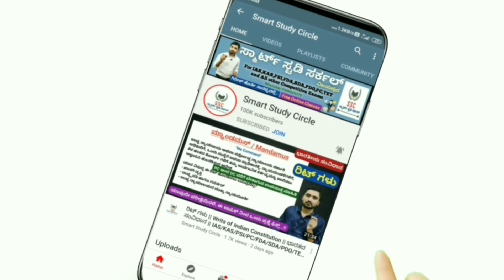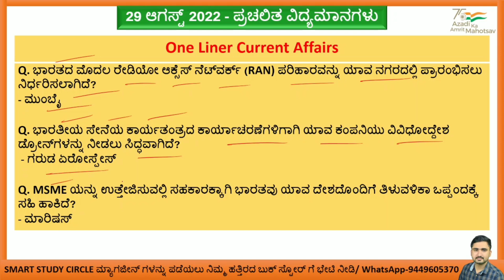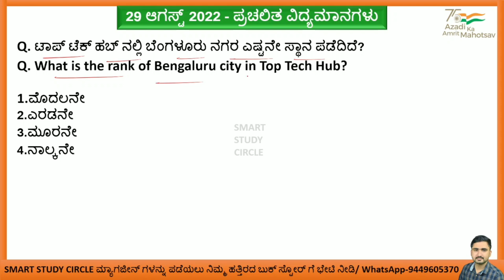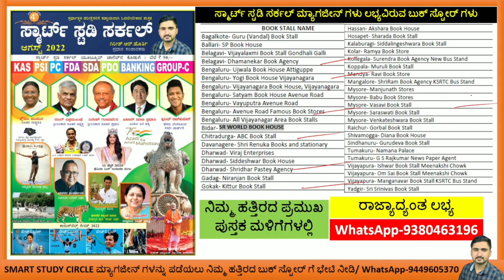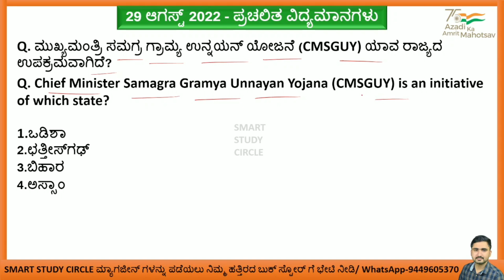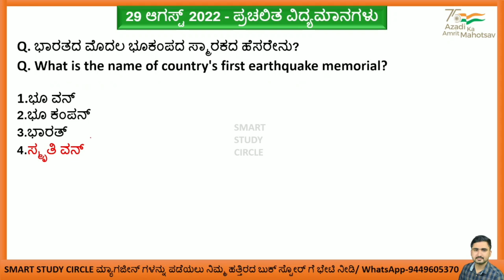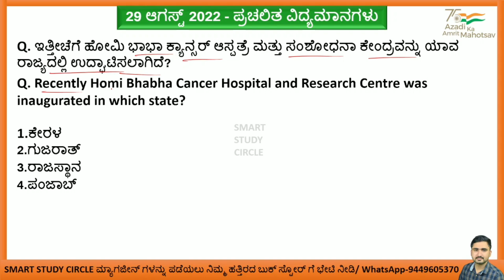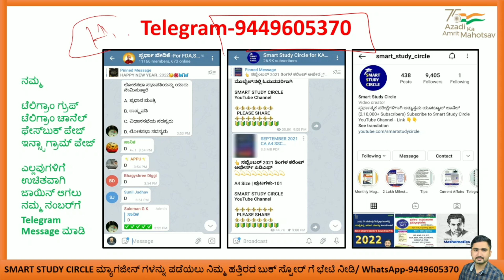August 29 Current Affairs | Daily Current Affairs in Kannada | Current Events GkToday in Kannada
ಈ ವೀಡಿಯೋದಲ್ಲಿರುವ ಪ್ರಶ್ನೋತ್ತರಗಳನ್ನು ಹೆಚ್ಚಿನ ವಿವರಣೆಯೊಂದಿಗೆ ಸ್ಮಾರ್ಟ್ ಸ್ಟಡಿ ಸರ್ಕಲ್ ಮಾಸಿಕ ಪತ್ರಿಕೆಯಲ್ಲಿ ನೀವು ಈಗ ಓದಬಹುದು.!!

2022 ಜನವರಿ, ಫೆಬ್ರವರಿ, ಮಾರ್ಚ್, ಏಪ್ರಿಲ್, ಮೇ, ಜೂನ್, ಜುಲೈ, ಆಗಸ್ಟ್ ಮಾಸಿಕ ಪತ್ರಿಕೆ, 2021 June to December (7 ತಿಂಗಳು) ಕರೆಂಟ್ ಅಫೇರ್ಸ್ ಮೆಗಾ ಪುಸ್ತಕಗಳು ನಮ್ಮ SSC ಸ್ಟೋರ್ ನಲ್ಲಿ ಲಭ್ಯವಿರುತ್ತವೆ. ಮ್ಯಾಗಜೀನ್ ಗಳನ್ನು ಅಂಚೆ/ಕೊರಿಯರ್ ಮೂಲಕ ನಿಮ್ಮ ಮನೆ ಬಾಗಿಲಿಗೆ ಪಡೆಯಲು ಇಚ್ಛಿಸುವವರು ಕೆಳಗಿನ ನಂಬರ್ ಗೆ ವಾಟ್ಸಾಪ್ ಮಾಡಿ.

7 ತಿಂಗಳ ಮೆಗಾ ಪುಸ್ತಕದ ಬೆಲೆ 180 ರೂಗಳು

ಒಂದು ವರ್ಷದ ಚಂದಾದಾರಿಕೆಯನ್ನು ಪಡೆಯಲು ಮೇಲಿನ SSC Store ನಂಬರ್ ಗೆ ವಾಟ್ಸಾಪ್ ಮಾಡಿ.

ಬೆಂಗಳೂರು:👇👇
1.ಉಜ್ವಲ ಬುಕ್ ಹೌಸ್ ಅತ್ತಿಗುಪ್ಪೆ (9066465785)
2.ಯೋಗಿ ಬುಕ್ ಸ್ಟಾಲ್ ವಿಜಯನಗರ (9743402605)
3.ವಿಜಯನಗರ ಬುಕ್ ಹೌಸ್ ಬೆಂಗಳೂರು (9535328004)
4. ಸತ್ಯಮ್ ಬುಕ್ ಹೌಸ್ ಅವೆನ್ಯೂ ರಸ್ತೆ (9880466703)
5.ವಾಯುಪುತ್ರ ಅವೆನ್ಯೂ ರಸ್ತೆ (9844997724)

• ಗೋಕಾಕ- ಕಿತ್ತೂರು ಬುಕ್ ಸ್ಟಾಲ್ (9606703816)
• ರಾಯಚೂರು- ಗೋರಬಾಳ (ಬಸ್ ಸ್ಟ್ಯಾಂಡ್) (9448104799)
• ಹ.ಬೊಮ್ಮನಹಳ್ಳಿ- ಉದಯ್ ಬುಕ್ ಸ್ಟಾಲ್ (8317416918)
• ಬಾಗಲಕೋಟೆ- ಬಸವೇಶ್ವರ ಸರ್ಕಲ್ ಗುರು (ವಂದಾಲ್) ಬುಕ್ ಸ್ಟಾಲ್ (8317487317)
• ಮಂಡ್ಯ- ಶ್ರೀ ರವಿ ಬುಕ್ ಸ್ಟೋರ್ಸ್ (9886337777)
• ಬೀದರ್ - S R World Book House
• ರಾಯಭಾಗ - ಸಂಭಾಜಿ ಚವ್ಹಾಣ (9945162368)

ಧಾರವಾಡ:👇👇👇

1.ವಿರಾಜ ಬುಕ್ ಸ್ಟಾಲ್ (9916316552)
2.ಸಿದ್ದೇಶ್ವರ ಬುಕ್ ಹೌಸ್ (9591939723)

ಬಿಜಾಪುರ:👇👇

1.ಈಶ್ವರ್ ಬುಕ್ ಸ್ಟಾಲ್ ಮೀನಾಕ್ಷಿ ಚೌಕ್ (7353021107)
2.ಓಂ ಸಾಯಿ ಬುಕ್ ಸ್ಟಾಲ್ ಮೀನಾಕ್ಷಿ ಚೌಕ್ (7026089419)
3.ಮಂಗಾನವರ್ ಬುಕ್ ಏಜೆನ್ಸಿ ಕೇಂದ್ರ ಬಸ್ ನಿಲ್ದಾಣ ಬಿಜಾಪುರ (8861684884)
4.ಸಾದಿಕ್ ಜೆರಾಕ್ಸ್ ಸೆಂಟರ್

ಮೈಸೂರು👇👇👇

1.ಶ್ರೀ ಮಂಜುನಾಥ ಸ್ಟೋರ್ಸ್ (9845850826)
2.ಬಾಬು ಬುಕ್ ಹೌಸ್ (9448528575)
3. ನಂಜನಗೂಡು- ರಾಜಶ್ರೀ ಬುಕ್ ಸ್ಟಾಲ್ (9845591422)
4. ಪಿರಿಯಾಪಟ್ಟಣ- ಮಂಜುನಾಥ ಬುಕ್ ಸ್ಟಾಲ್ (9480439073)
5. K R ನಗರ- ರಾಘವೇಂದ್ರ ಬುಕ್ ಸ್ಟಾಲ್ (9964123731)
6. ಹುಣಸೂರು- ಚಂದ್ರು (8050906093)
7. K R ಪೇಟೆ- ವಿದ್ಯಾರ್ಥಿ ಭಂಡಾರ (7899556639)
8. ಹೊಳೆನರಸೀಪುರ- ನಂಜುಂಡೇಶ್ವರ ಬುಕ್ ಸ್ಟಾಲ್ (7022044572)

1. ವಾಸವಿ ಬುಕ್ ಸ್ಟಾಲ್ (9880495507)
2. ಸರಸ್ವತಿ ಬುಕ್ ಸ್ಟಾಲ್ (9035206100)
3. ವೆಂಕಟೇಶ್ವರ ಬುಕ್ ಸ್ಟಾಲ್ (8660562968)

ಸ್ಮಾರ್ಟ್ ಸ್ಟಡಿ ಸರ್ಕಲ್ ಮಾಸಿಕ ಪತ್ರಿಕೆ Distributors

1.ಉಜ್ವಲ್ ಬುಕ್ ಹೌಸ್ ಅತ್ತಿಗುಪ್ಪೆ ಬೆಂಗಳೂರು
2.ಸತ್ಯಮ್ ಎಂಟರ್ಪ್ರೈಸಸ್ ಅವೆನ್ಯೂ ರಸ್ತೆ ಬೆಂಗಳೂರು
3.ವಾಯುಪುತ್ರ ಬುಕ್ ಹೌಸ್ ಅವೆನ್ಯೂ ರಸ್ತೆ ಬೆಂಗಳೂರು
4.ಶಿವರುದ್ರಪ್ಪ ಏಜೆನ್ಸಿ ಅವೆನ್ಯೂ ರಸ್ತೆ ಬೆಂಗಳೂರು